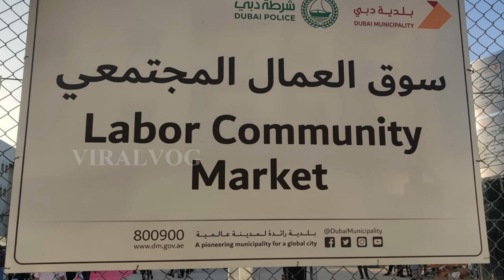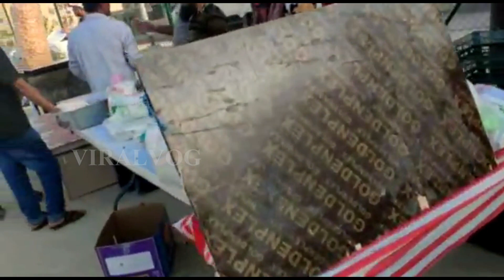Al Quoz Labour Market Launch by Dubai Police | Trending Community Market | 2022 🇦🇪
NEW LABOUR COMMUNITY MARKET OPENING:
Dubai Police General Command and Dubai Municipality recently launched Labourers Community Market in Al Quoz to regulate unlicensed flea markets across areas with labourers’ accommodations.

The announcement was made by Lieutenant General Abdullah Khalifa Al Marri, Commander-in-Chief of Dubai Police, and Dawood Abdulrahman Al Hajri, Director General of Dubai Municipality, as the first regulated market in Al Qouz, near labourer accommodations.

Shop owners are only required to apply officially and register their personal information to have their applications reviewed under UAE laws and regulations.

Dubai Police confirmed that the launch of Labourers Community Market, in cooperation with strategic partners, aims to prevent unlawful activities and also check the spread of unlicensed flea markets around labourers’ accommodations.

We really enjoying the stay in DUBAI while we took a week to edit our USEFUL video in this pandemic may god bless everyone please spread love & positive vibes and support our Channel. As always forgive us if any mistakes and keep supporting us to make you happy!

Thanks to every single person for your kind support!!
Also whoever helped us as a team a big salute for your contribution..

My channel publishes videos that focus on VLOGS | Dubai Jobs | Dubai Life | INFORMATIVE VIDEOS | FUNNY VIDEOS | SCARE CAM | COMEDY |  PRANKS.

What type of video do you guys wanna see next??? Pls leave it in the comments, and i'll give you a shout-out in the next video!!!

Also Guys Please comment on how you're doing with this whole quarantine thing. Are you okay and safe and staying at home?? Please leave it in the comments, I really want to know that you're all safe. We pray to God that everyone in this world is safe and healthy!!

Let's share the positive vibes through our videos and comments!!

Guys, Stay home, Stay safe and as always, STAY BLESSED!!!